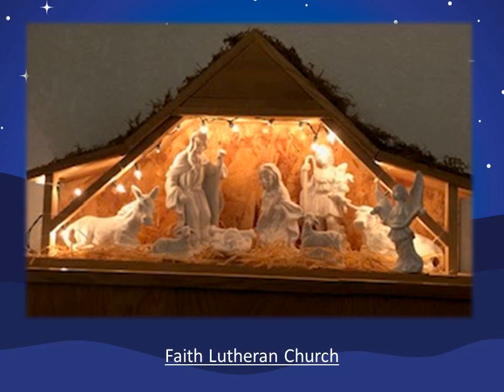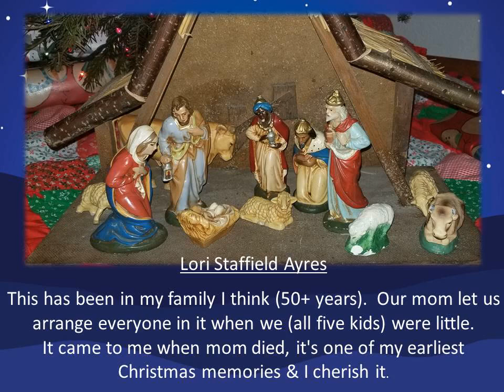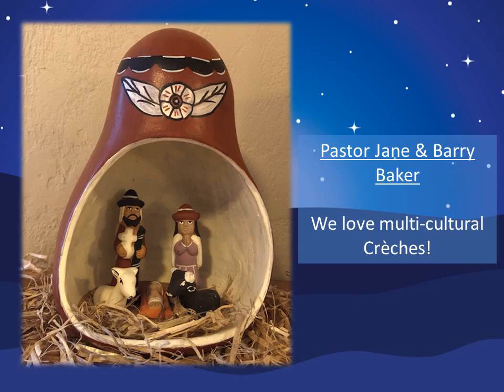Faith Family 2020 Nativity Video